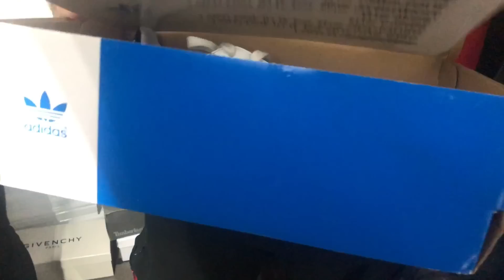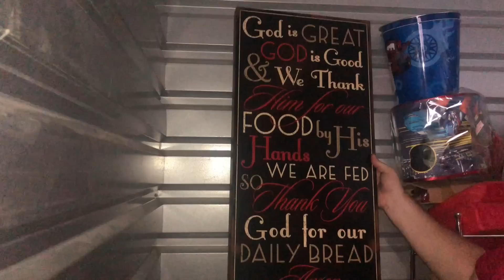FREE GIVEAWAY we scored Storage unit full of Air Jordan’s Wars Casey Nezhoda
THERE IS A FREE GIVEAWAY IN THIS VIDEO SO MAKE SURE TO WATCH THE WHOLE VIDEO SO YOU CAN WIN!’nnnn

We bought this locker in San Francisco for $600 as part of the east vs west coast storage YouTuber meet up / competition . And we found about 30 pair of Air Jordan’s plus all kinds of designer clothes!

Check out our guest co host channels and tell em we send you :

Come Join Casey and Rene Nezhoda while they visit the Qualcom Wednesday Fleamarket. Do we score or completely Crash out.

You can also watch us on A&E's Hitshow Storage Wars !